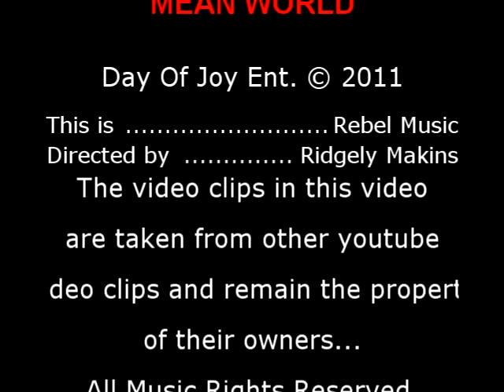Mean World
Mean World from the album Mean World by Ridgley Makins aka Sengbe Ben Yosef on Days Of Joy Entertainment label.